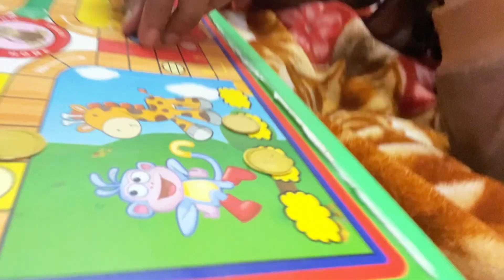Meri hui tabyat kharab..🤧Yusra Siddiqui